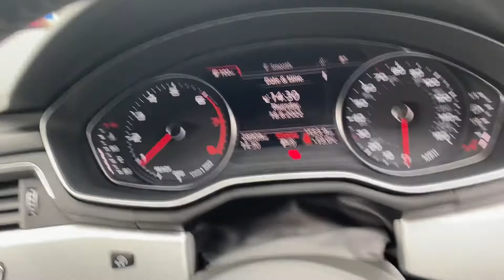Audi A5 S-Line